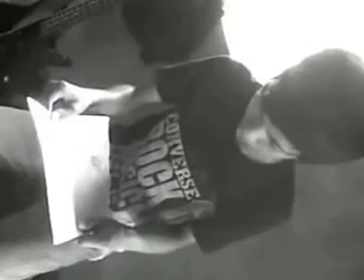iLL-iNTENTIONED - MAGATOL (OFFICIAL VIDEO)